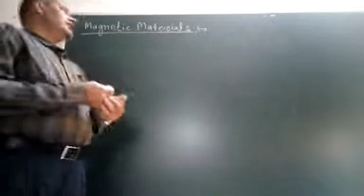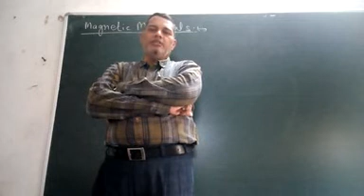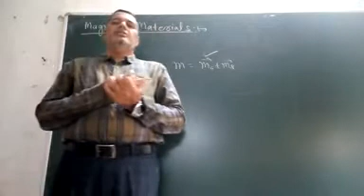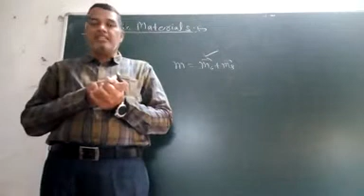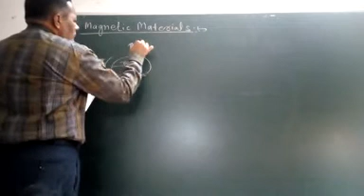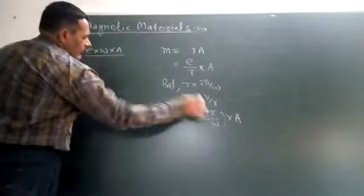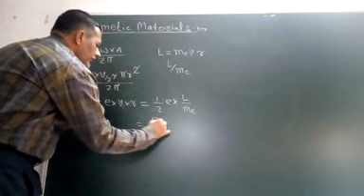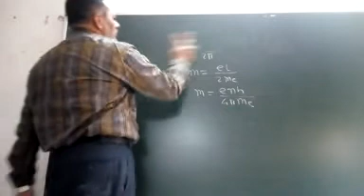Magnetic Materials 1( Orbital Dipole Moment )